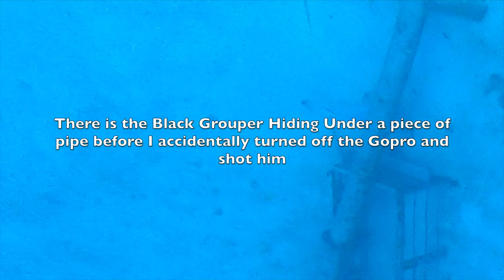Polespearing GIANT Hogfish in the BAHAMAS - Episode 15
This video starts off with a lot of spearfishing action and then leads into some yellowtail snapper fishing, and the sharks were not playing around!